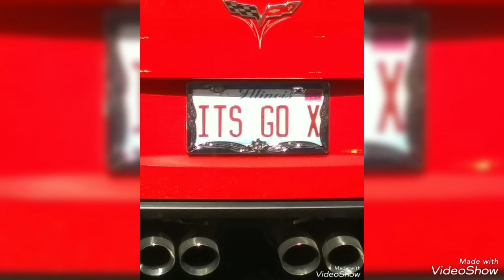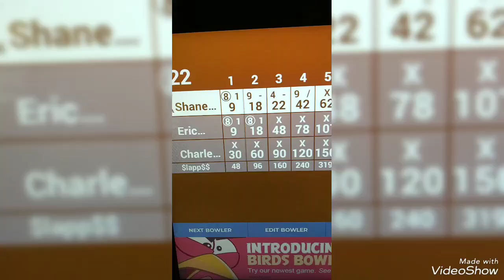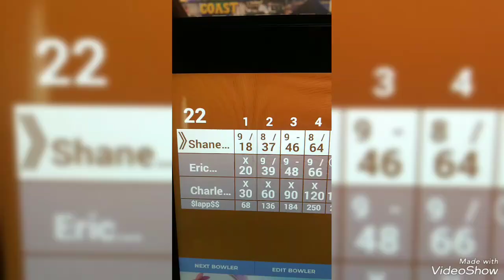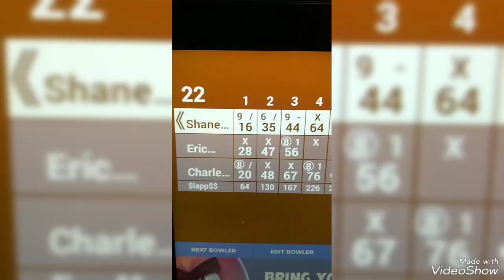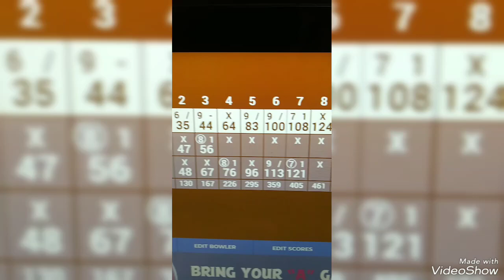GoTime Monday GoldCoast 🎳257, 223 & 211 vs 2ppl ✋Pops 80th Bday 🎉 BR 👞